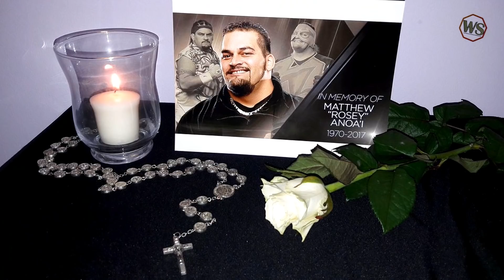A Tribute to All WWE Wrestlers Who Died in 2017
Rest in Peace, Wrestlers.

♫ Music Released by I, Alone